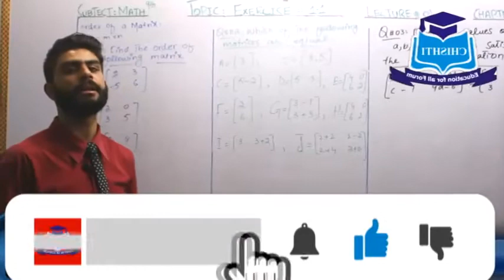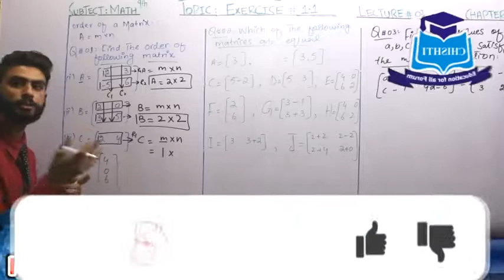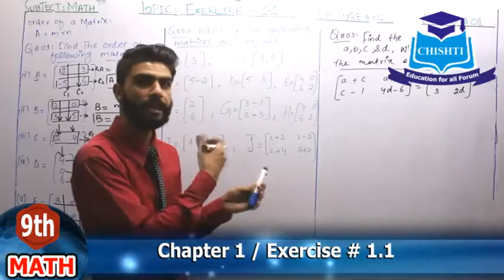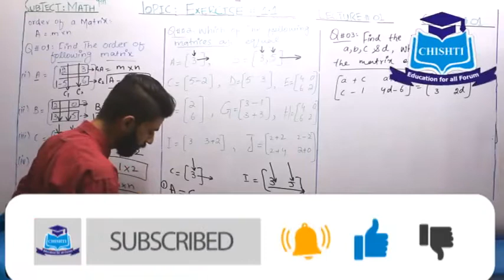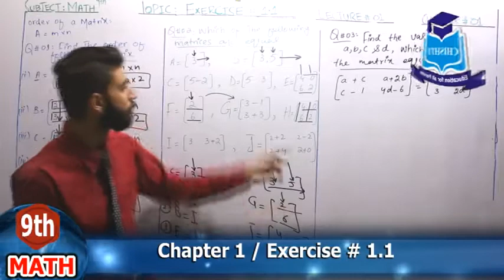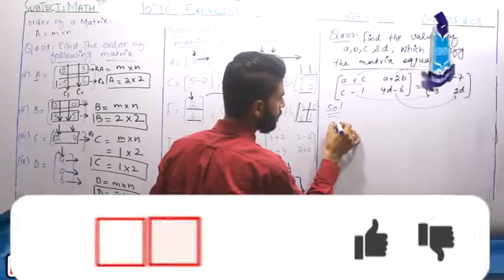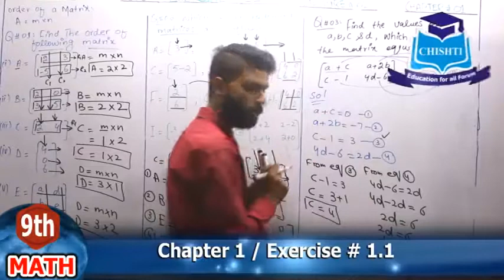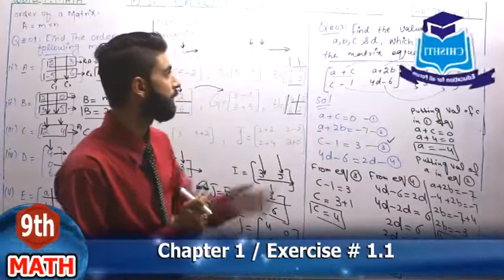9TH CLASS Math Chapter 1 Introduction to Matrices Exercise 1.1 Lecture 1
This video lecture will certainly help 9th class students to understand the topic introduction to Matrices. I hope this lecture will make easy to solve exercise 1.1.